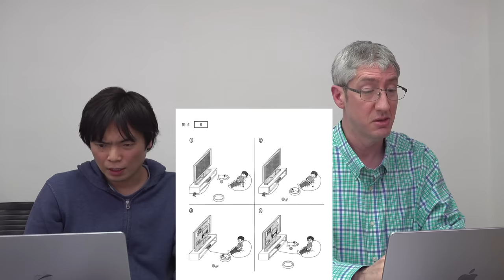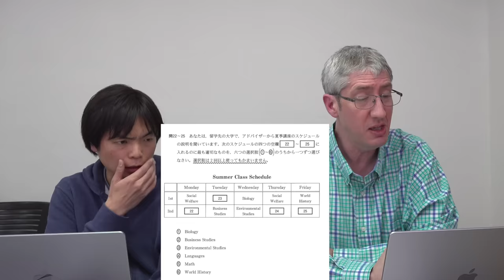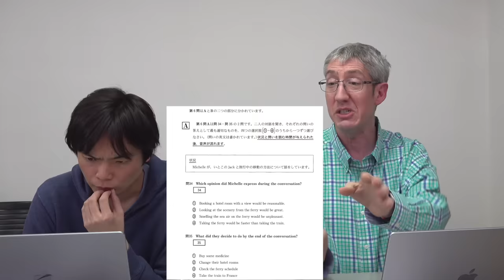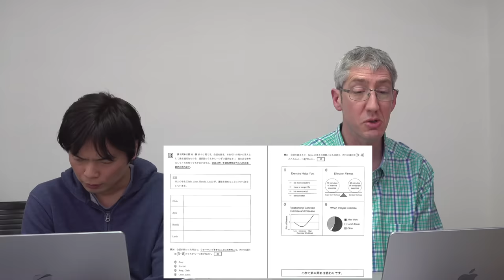2024年共通テスト英語リスニング【講評と解説】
2024年共通テスト日本史B講評【予想平均点・来年に向けての学習方法】

‹出演者情報›
もりてつ
発音指導士